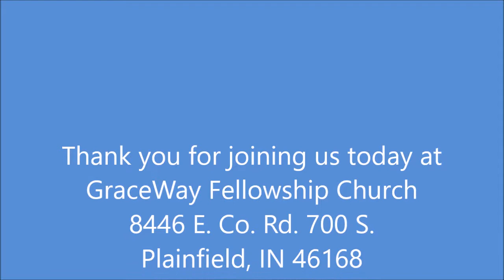New Life June 9, 2019